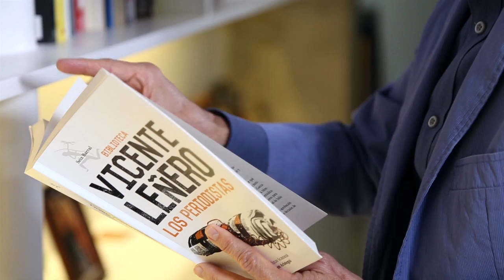Todo sobre Leñero: Jorge Zepeda Patterson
El escritor y periodista Jorge Zepeda Patterson (Los Corruptores, Milena o el fémur más bello del mundo) nos cuenta cómo la obra de Vicente Leñero sirve de guía para entender la realidad del México actual.

Busca las nuevas ediciones de las novelas de Vicente Leñero, publicadas por el sello Seix Barral.

Música del video: Bus Trip To Nainital, de Simon Mathewson.